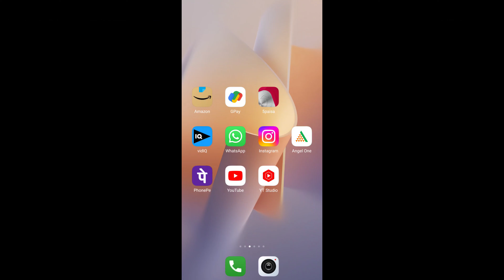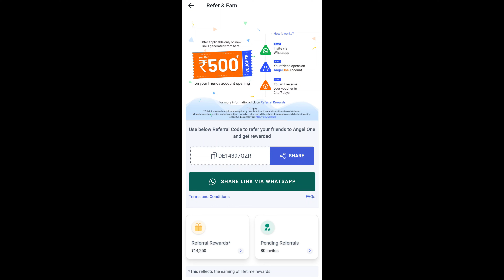The Lover's Blessing Bgmi Crate Opening | Bgmi New Ultimate Crate Opening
🔴(1) Angel One App Link 🔗 -

🔴(2) 5 Paisa App Link 🔗-

Your Queries -